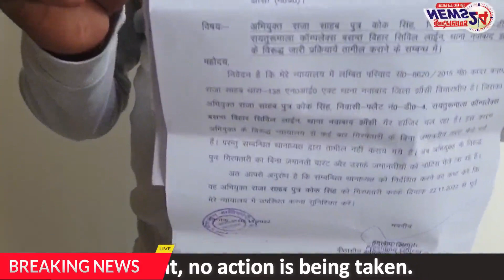इस दबंग से डरती है नवाबाद पुलिस वारंट के बाद भी नहीं हो रही कारवाई